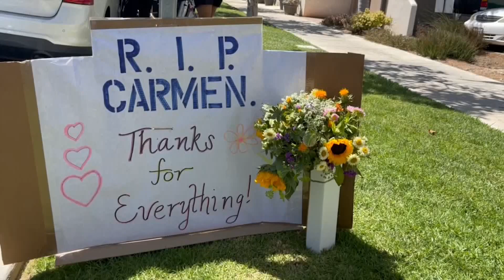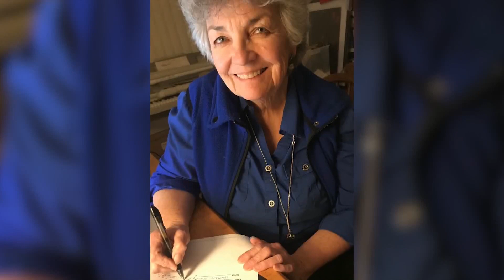Ventura County Supervisor Carmen Ramirez dies from injuries after pedestrian-involved car ...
Ventura County Supervisor Carmen Ramirez dies from injuries after pedestrian-involved car crash [(819508)]